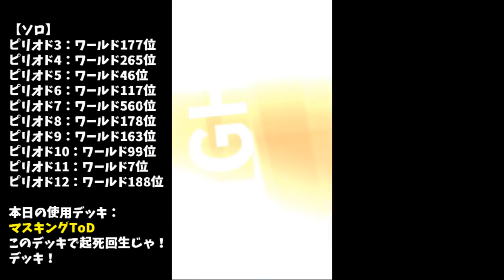【ファイトリーグ】マスキングで起死回生！！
☆ピリオド13終盤！全然勝てなくなった…汗
なのでマスキングで起死回生を図る！

※使ってほしいデッキなどがあれば、コメントお願いします♪
※使っているデッキ、現在のランク、アドバイス、リーグで当たったよ報告などなど…お待ちしてます！